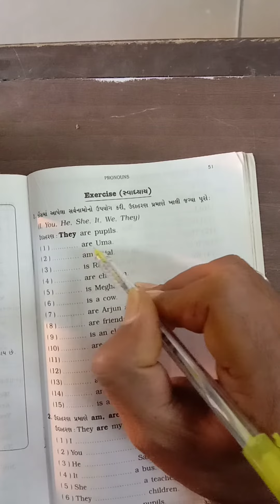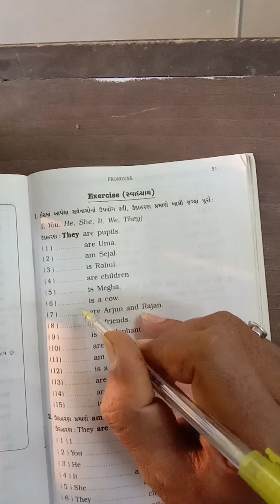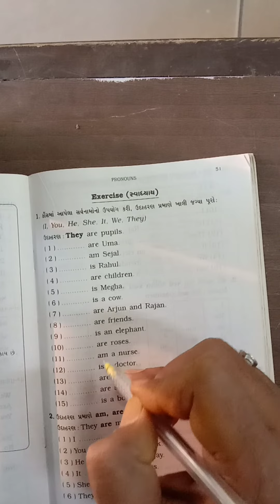February 15, 2021